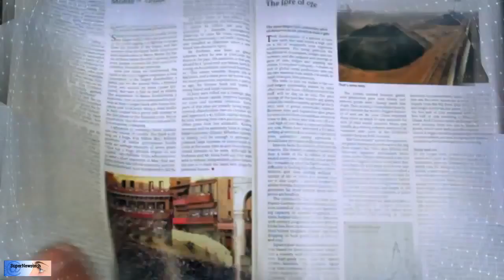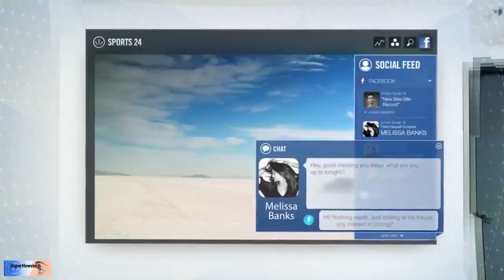Infinity AR quiere revolucionar la realidad aumentada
Infinity AR  es la primera plataforma de software de realidad aumentada que esta desarrollando sistemas para  conectar gafas digitales con teléfonos inteligentes y tablets,  ofreciendo la integración de varios dispositivos en una sola plataforma. También reconocimientos faciales, de voz y estado de ánimo